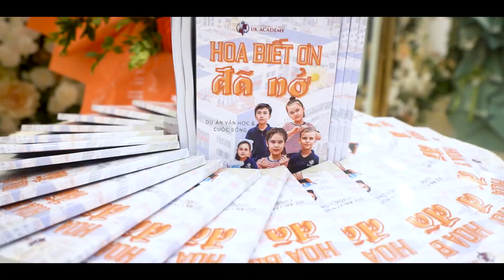𝐃𝐚̣ 𝐭𝐢𝐞̣̂𝐜 𝐏𝐚𝐫𝐞𝐧𝐭𝐬 𝐍𝐢𝐠𝐡𝐭 - 𝐔𝐊 𝐀𝐜𝐚𝐝𝐞𝐦𝐲 𝐇𝐚̣ 𝐋𝐨𝐧𝐠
🌟 𝐃𝐚̣ 𝐭𝐢𝐞̣̂𝐜 𝐏𝐚𝐫𝐞𝐧𝐭𝐬 𝐍𝐢𝐠𝐡𝐭 - 𝐕𝐨̀𝐧𝐠 𝐭𝐚𝐲 𝐲𝐞̂𝐮 𝐭𝐡𝐮̛𝐨̛𝐧𝐠, 𝐥𝐨̛̀𝐢 𝐭𝐫𝐢 𝐚̂𝐧 𝐭𝐫𝐚̀𝐧 đ𝐚̂̀𝐲 𝐭𝐮̛̀ 𝐔𝐊 𝐀𝐜𝐚𝐝𝐞𝐦𝐲 𝐇𝐚̣ 𝐋𝐨𝐧𝐠 🌟Dưới ánh đèn lung linh huyền ảo, tiếng nhạc du dương vang vọng, UK Academy Hạ Long hân hoan tổ chức tiệc tri ân - một sự kiện đặc biệt dành riêng cho những bậc phụ huynh kính mến, những người đã thầm lặng chắp cánh cho ước mơ con em mình.Đêm tiệc không chỉ là lời tri ân chân thành từ nhà trường, mà còn là sân khấu rực rỡ cho học sinh thể hiện lòng biết ơn sâu sắc đối với những người đã sinh thành, dưỡng dục và dìu dắt mình trên con đường trưởng thành.Vinh dự góp mặt trong đêm tiệc là diễn viên Thanh Hiền - người phụ nữ từng chinh phục khán giả với vai diễn "bà Hai" đầy bản lĩnh trong bộ phim "Lật mặt 7"
❤ Cảm ơn Quý khách đã lựa chọn tin tưởng Monkey Media.
🤘 Kết nối với Monkey Media
► Address: Số A2-02 Khu đô thị Monbay, đường Trần Quốc Nghiễn, phường Hồng Hải, thành phố Hạ Long, tỉnh Quảng Ninh.
★ MỘT SỐ CLIP THÚ VỊ KHÁC MUỐN CHIA SẺ VỚI CÁC BẠN ★